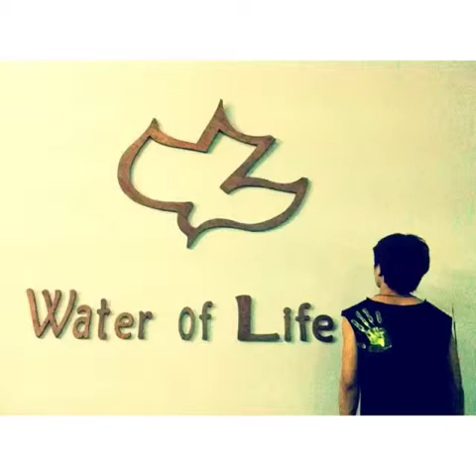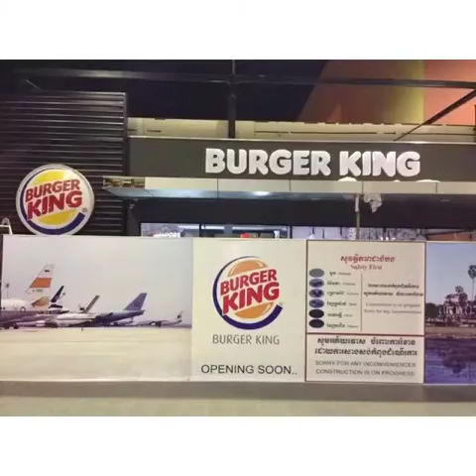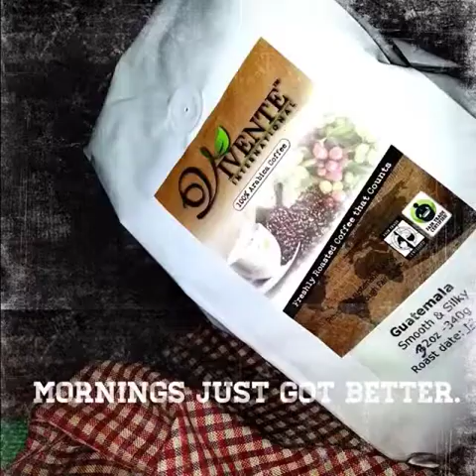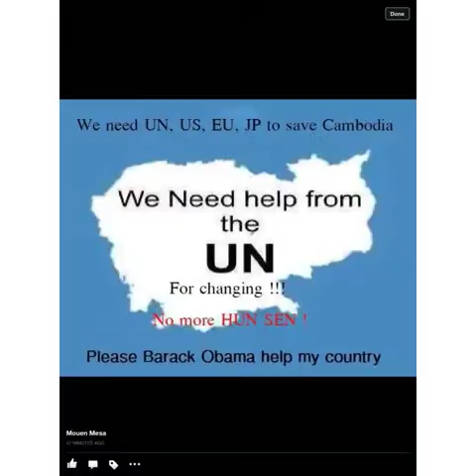Flipagram - Water of Life 2013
Water of Life 2013 in pictures